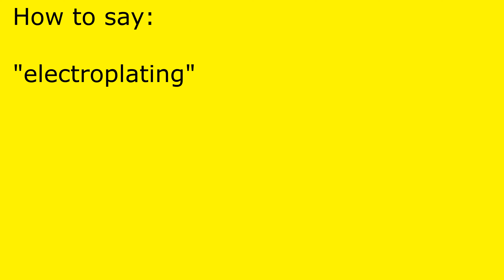How to pronounce electroplating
electroplating pronunciation.